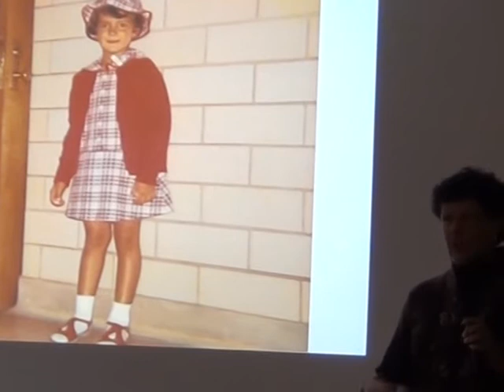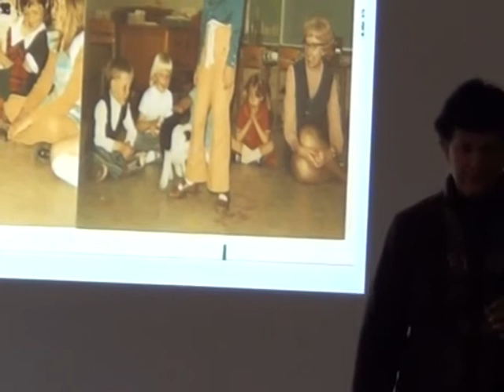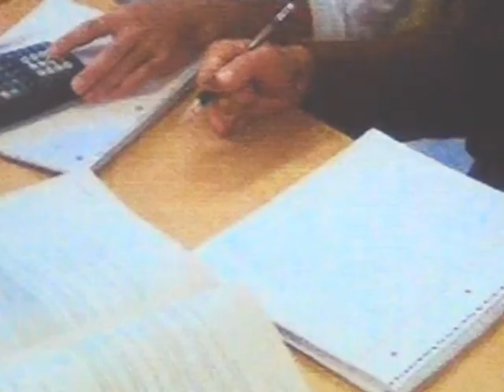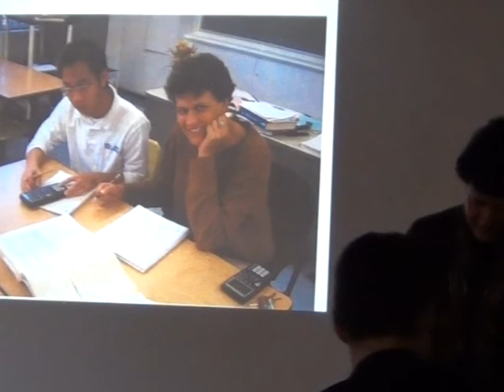TEDxISL - Elizabeth Cutshall - Nonlinear Regression = How I Became a Maths Teacher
Elizabeth Cutshall is a former Actuarial Account Manager who now teaches Mathematics internationally. She currently lives and works in Luxembourg. She has also taught in Taiwan, South Korea, and was head of the Mathematics Department for five years at Bellarmine Jefferson High School in Burbank California, just down the road from Universal Studios. She has degrees in Mathematics and Philosophy from the University of Arizona and was awarded her teaching credential from The State of California after completing California State University Northridge Teacher Credentialing Program. As a Maths teacher she has always been engaged in additional professional development and has always been a member of NCTM and ISMTF. Elizabeth's unique perspective is direct result of the path she took to become a teacher. Her message is clear that everyone is capable of learning Maths, and that every student should be fostered.